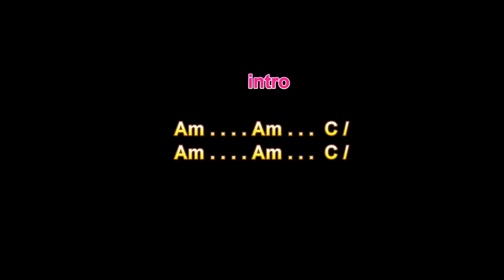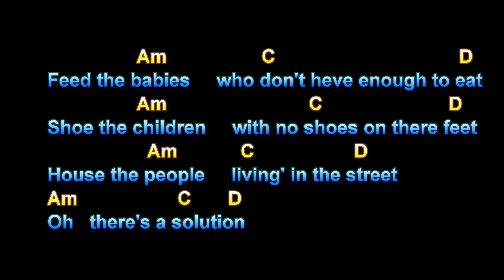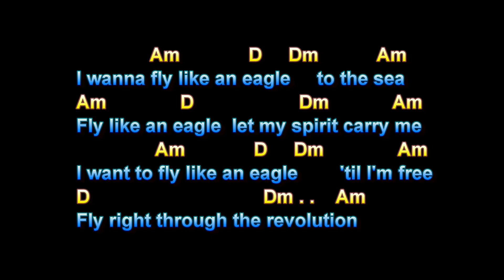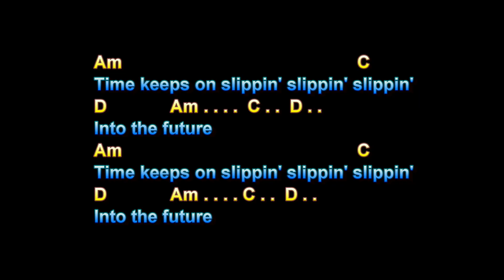Fly Like An Eagle, Steve Miller Band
Fly Like An Eagle, Steve Miller Band, Guitar Playalong Lesson, Larry Lawver